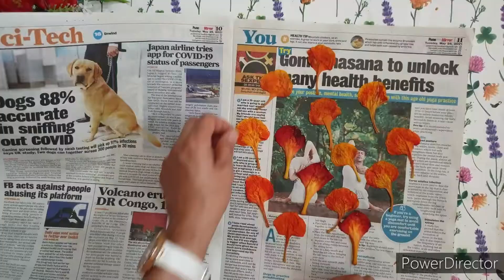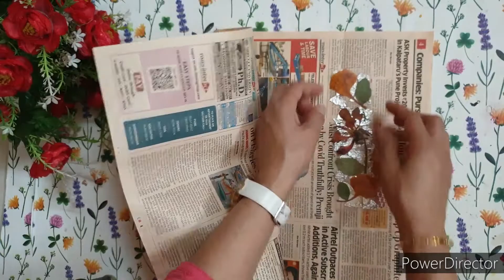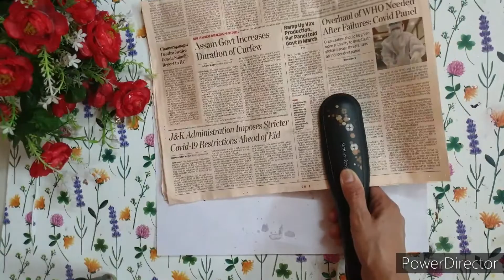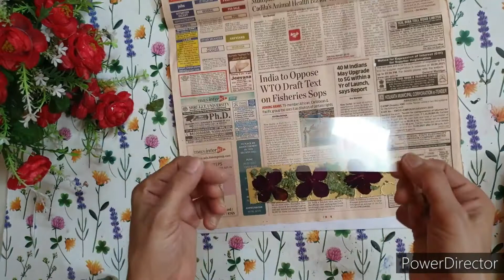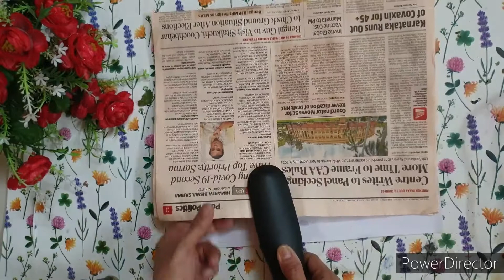DIY Pressed Flower Bookmarks |Pressed Flower Craft